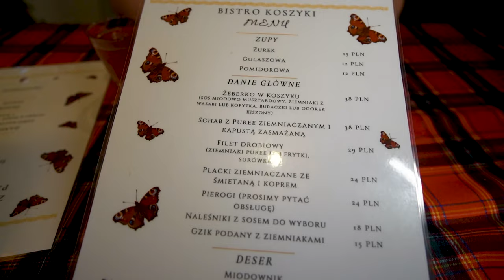Kuchenne Rewolucje Magdy Gessler - Bistro Koszyki w Nowym Tomyślu | Sezon 28 odcinek 6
Dzisiaj Kuchenne Rewolucje w Nowym Tomyślu. Niegdyś Oaza Smaku, po kuchennych rewolucjach otrzymała nową nazwę - Bistro Koszyki! Znajduje się ono w Nowym Tomyślu przy oś. Stefana Batorego 52. W restauracji dostaniemy specjały kuchni polskiej. Do menu trafiło 5 pozycji autorstwa Pani Magdy Gessler, które postanowiliśmy dla Was przetestować! Miłego oglądania!

Film został nagrany jeszcze przed premierą odcinka w TVN.

Kuchenne rewolucje Sezon 28 odcinek 6.